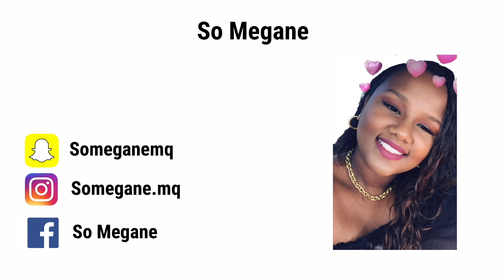VLOG MOTO: LA VIREE ROSE 100% FILLES | SO MEGANE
VIREE ROSE 2019 🎀

Sortie moto 100% filles pour ce mois d'octobre. Pour ma part, c'est la premiere fois que j'y participe mais chaque année au mois d'octobre elles organisent cette sortie moto entre filles afin de sensibiliser la population au dépistage du cancer du sein.

Cancer qui touche de plus en plus de femmes. Je vous invite a consulter l'instagram "projetamazones" ainsi que celui de "lavireerose972" pour avoir beaucoup plus de renseignements et d'images

VLOG MOTO, je suis trop contente c'est aussi pour cela que j'ai crée ma chaîne. Je ne suis pas encore équipée en termes de GoPro etc... mais ça arrive TRES bientôt 😁

PHOTO DE LA MINIATURE: MADIN RIDERS sur facebook, je vous laisse y faire un petit tour pour voir plus de photos

A la prochaine video 😘